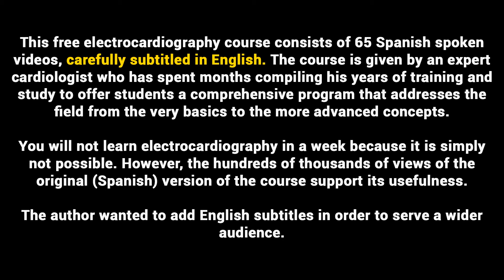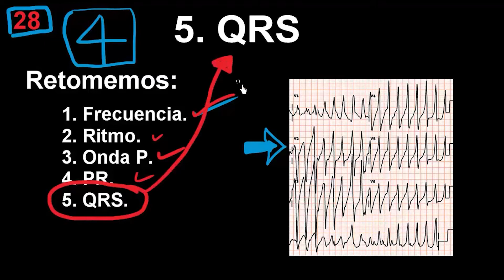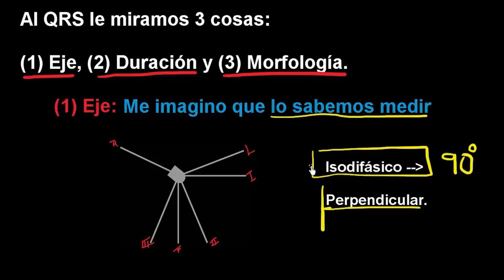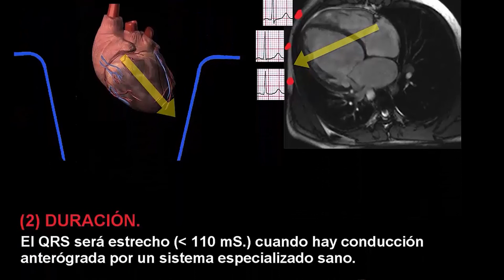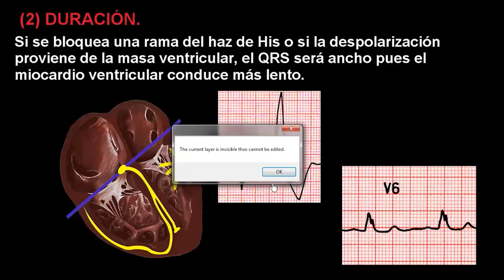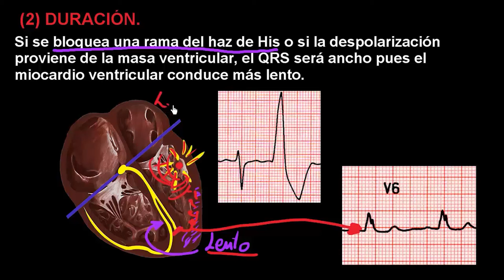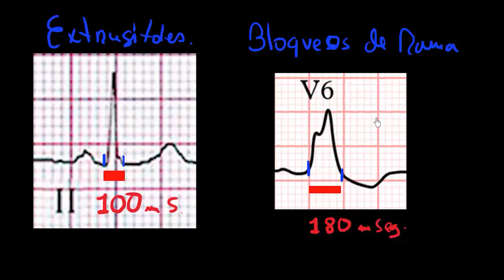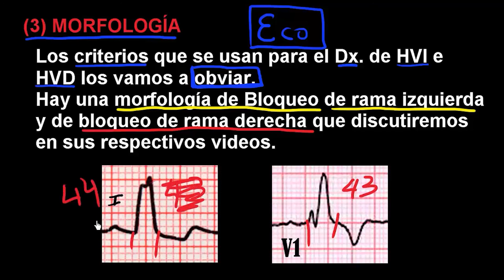28 QRS | ELECTROCARDIOGRAPHY (ECG) ONLINE COURSE